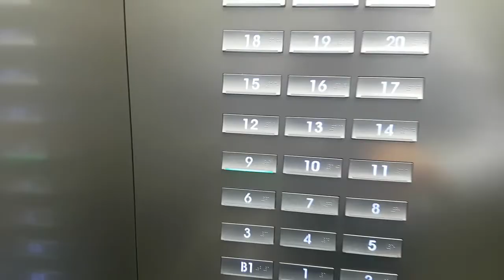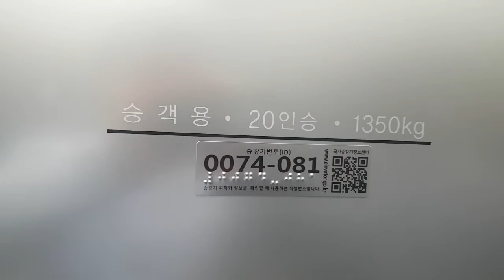서울특별시 종로구 종로5길 7 (청진동) TOWER 8 나머지구간 2 현대엘리베이터 탑사기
중층구간